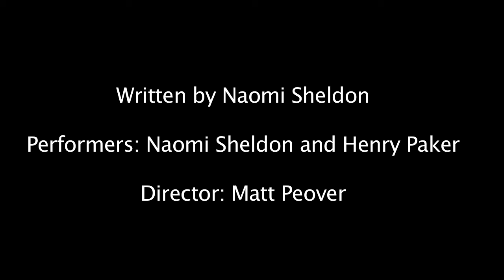Audition for role of 'Range of Women' sketch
Starring Naomi Sheldon and Henry Paker. Directed by Matt Peover. Written by Naomi Sheldon